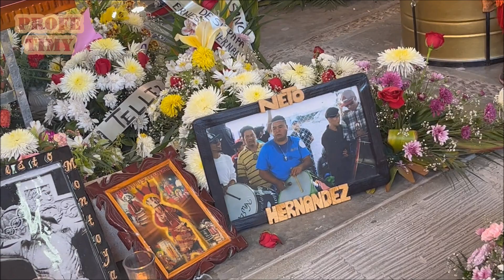Las Danzas de Torreón, Coah. y Agradecimiento de Familia de Ernesto Hernández Montoya "El Cache".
Funeral Ernesto Hernández Montoya. Col. La Durangueña, Torreón, Coah. el 24 de septiembre 2023
*Matlachines de La Laguna. Danza Virgen de “La Soledad” de La Col. El Pacífico, Torreón, Coah.
*Matlachines de La Laguna. Danza “Sr. de Los Afligidos” (La Hermandad) de La Col. Sol de Ote., Torreón, Coah.